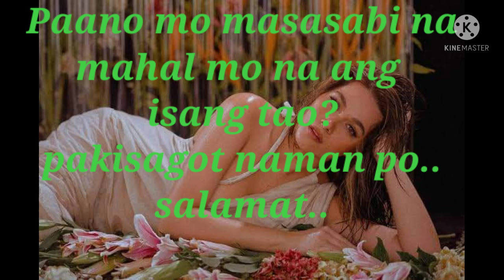Paano mo masabi na mahal mo ang isang tao?